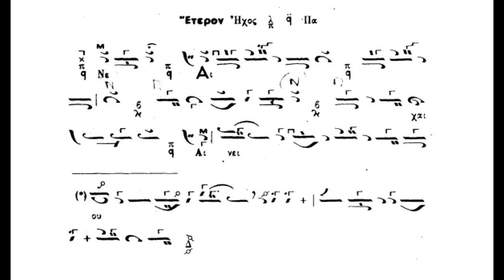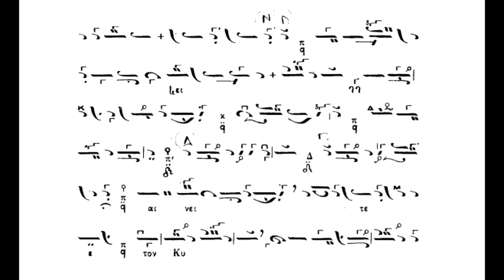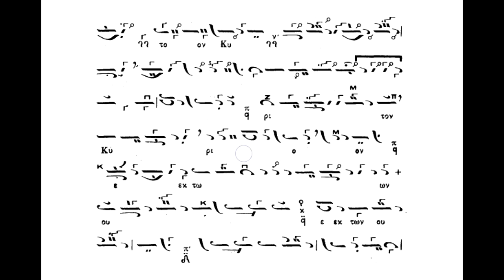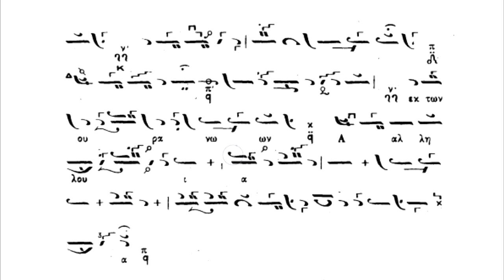Κοινωνικόν,Αινείτε ήχος πλ.α΄,Πανάρετος Φιλοθεΐτης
Κοινωνικόν,Αινείτε ήχος  πλ.α΄,Πανάρετος Φιλοθεΐτης,panaretos-filotheitis.blogspot.com .(βιβλίον Νέα Μουσική Συλλογή Τόμος Β΄ Λειτουργία(1990) Αθ.Καραμάνη)